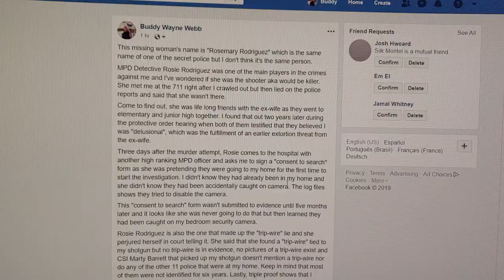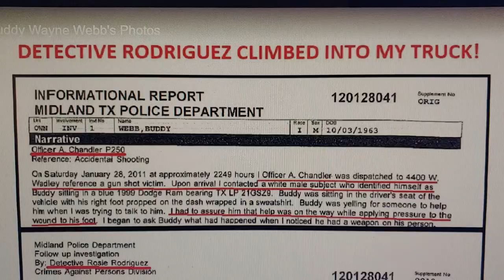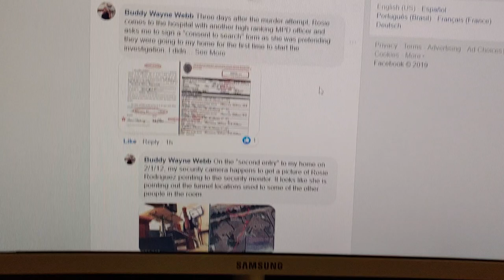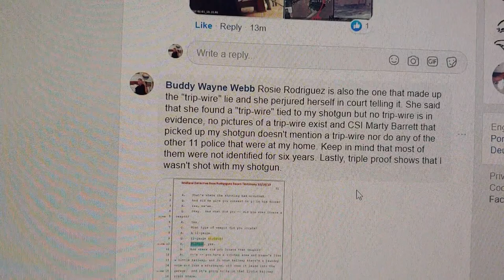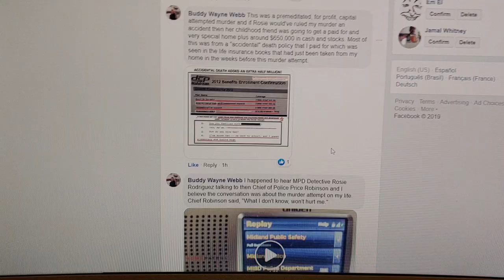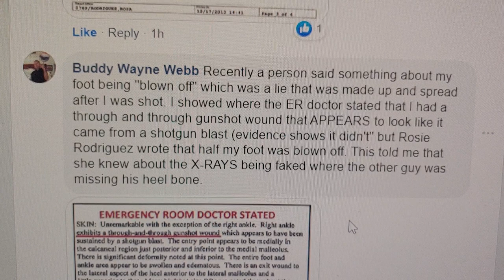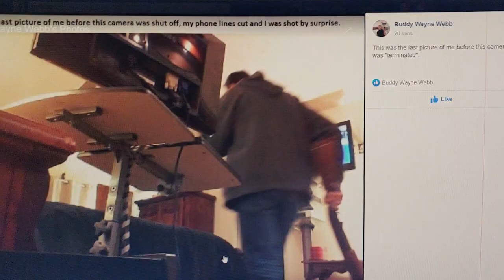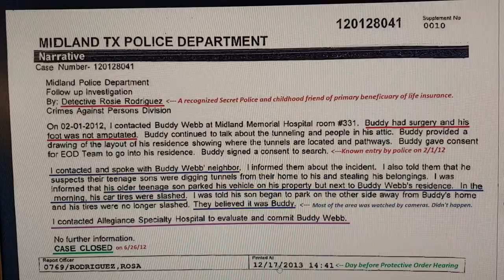MISSING PERSON - ROSEMARY RODRIGUEZ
This missing woman's name is "Rosemary Rodriguez" which is the same name of one of the secret police but I don't think it's the same person.

MPD Detective Rosie Rodriguez was one of the main players in the crimes against me and I've wondered if she was the shooter aka would be killer. She met me at the 711 right after I crawled out but then lied on the police reports and said that she wasn't there.

Come to find out, she was life long friends with the ex-wife as they went to elementary and junior high together. I found that out two years later during the protective order hearing when both of them testified that they believed I was "delusional", which was the fulfillment of an earlier extortion threat from the ex-wife.

Three days after the murder attempt, Rosie comes to the hospital with another high ranking MPD officer and asks me to sign a "consent to search" form as she was pretending they were going to my home for the first time to start the investigation. I didn't know they had already been in my home and she didn't know they had been accidentally caught on camera. The log files shows they tried to disable the camera.

This "consent to search" form wasn't submitted to evidence until five months later and it looks like she was never going to do that but then learned they had been caught on my bedroom security camera.

Rosie Rodriguez is also the one that made up the "trip-wire" lie and she perjured herself in court telling it. She said that she found a "trip-wire" tied to my shotgun but no trip-wire is in evidence, no pictures of a trip-wire exist and CSI Marty Barrett that picked up my shotgun doesn't mention a trip-wire nor do any of the other 11 police that were at my home. Keep in mind that most of them were not identified for six years. Lastly, triple proof shows that I wasn't shot with my shotgun.

At the ER right after I was shot, Rosie was starting and stopping a voice recorder while repeatedly saying, "yeah, but, it was an accident, right," and I finally said in frustration,, "it was an accident but it wasn't my accident." I was very clear that I was shot during a home invasion and I thought the burglars had accidentally knocked over my gun and it shot me but now I know that I wasn't shot with my gun and it was no accident.

The ER nurse documented Rosie as saying that she was going to give my brother my gold necklace and other belongings before he would've had time to arrive from Hobbs but she didn't do that. When I asked him for them back, he didn't know what I was talking about.

This was a premeditated, for profit, capital attempted murder and if Rosie would've ruled my murder an accident then her childhood friend was going to get a paid for and very special home plus around $650,000 in cash and stocks. Most of this was from a "accidental" death policy that I paid for which was seen in the life insurance books that had just been taken from my home in the weeks before this murder attempt.

I happened to hear MPD Detective Rosie Rodriguez talking to then Chief of Police Price Robinson and I believe the conversation was about the murder attempt on my life. Chief Robinson said, "What I don't know, won't hurt me."

I also noticed that she made mention in the police reports that my leg was not amputated on 2/1/12. I believe she was wanting that to happen because she knew that I hadn't shot myself and my leg proved this was a capital attempted murder that she was involved in.

Recently a person said something about my foot being "blown off" which was a lie that was made up and spread after I was shot. I showed where the ER doctor stated that I had a through and through gunshot wound that APPEARS to look like it came from a shotgun blast (evidence shows it didn't" but Rosie Rodriguez wrote that half my foot was blown off. This told me that she knew about the X-RAYS being faked where the other guy was missing his heel bone.

I also found a security camera picture of her leaned over my nightstand and I believe that she was planting my stolen cellphone. Based on the timestamps, it looks like that Rosie and April Chandler waited for the other officers to leave my room before she planted my previously stolen cellphone. It had gone missing around the same time that my phone lines were cut right before I was shot by surprise. That left me with no communications and forced me to crawl out.

The transcript from the protective order hearing held on 12/18/13 shows that the story Rosie Rodriguez said contradicts what the ex-wife said concerning who called who. Rosie said that she called my ex-wife after I was shot but the ex-wife said that wasn't what happened and it was my daughter that called her and told her to call Rosie. This is perjury no matter how you look at it.